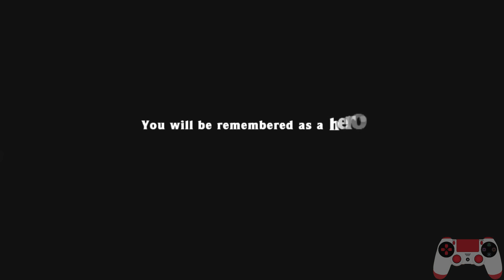3:35.451 Hell WR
Yayyy took almost 2 years to beat that one.